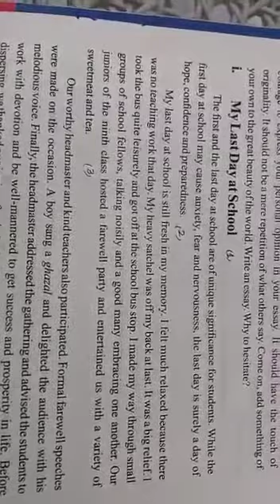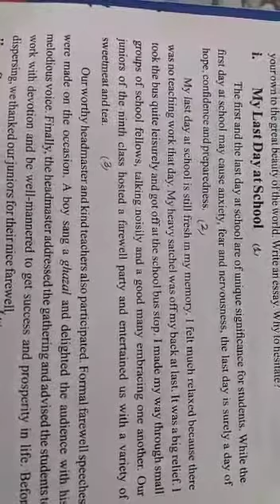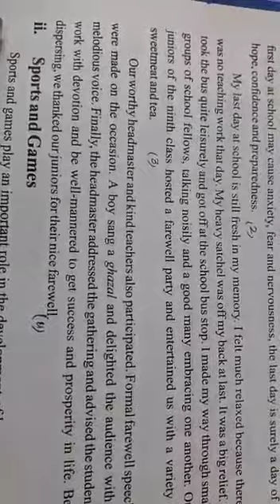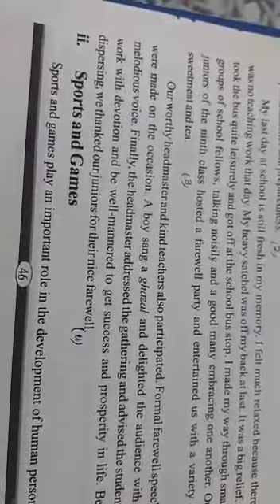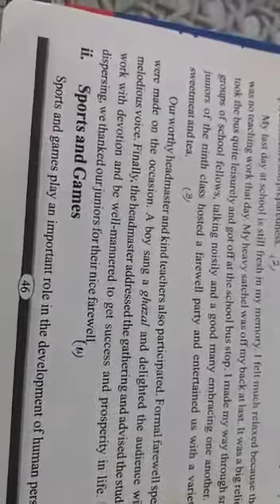10th class essay my last day at school